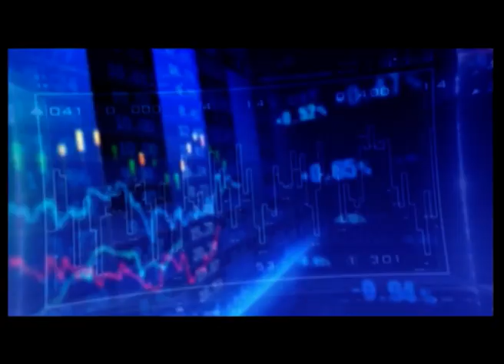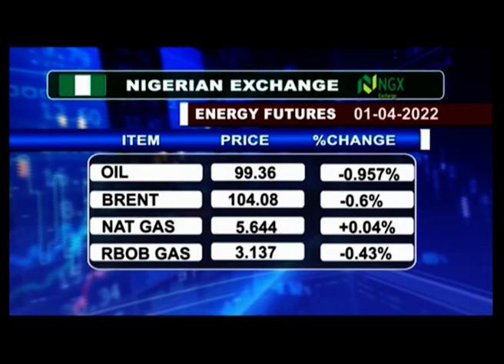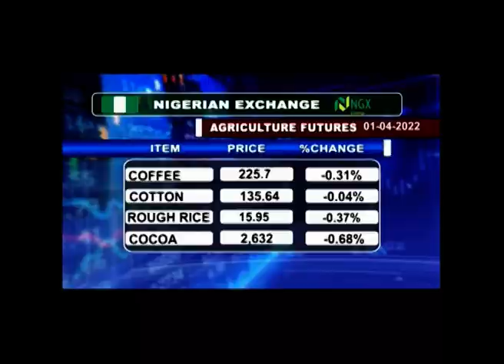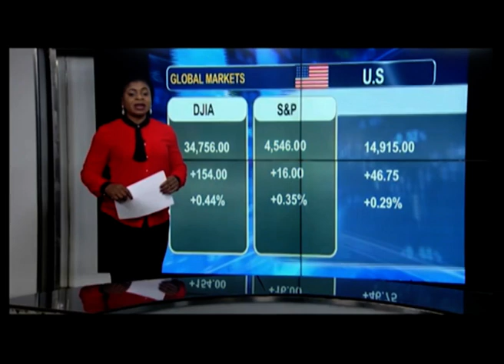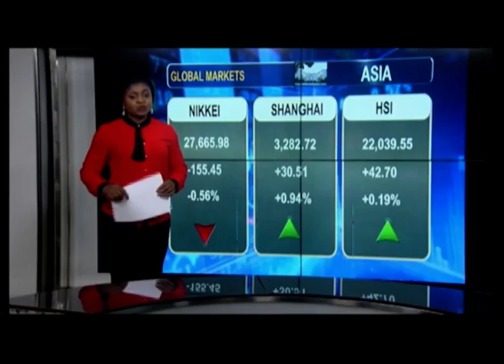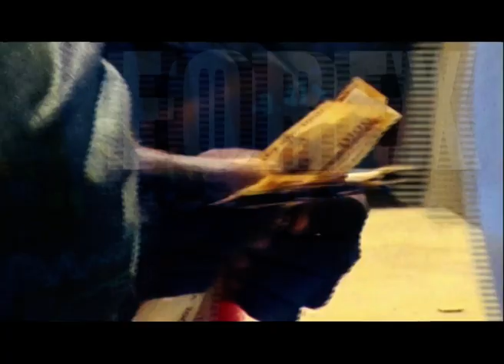Business Express Episode 916 | 1 April 2022 | NTA